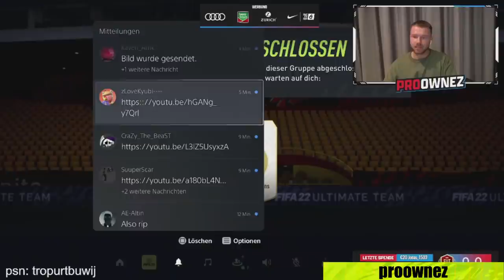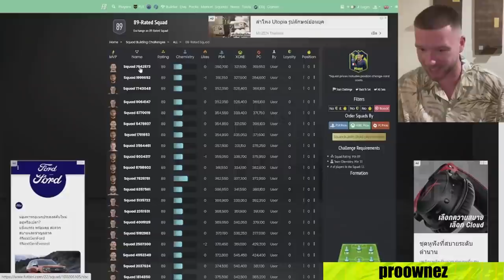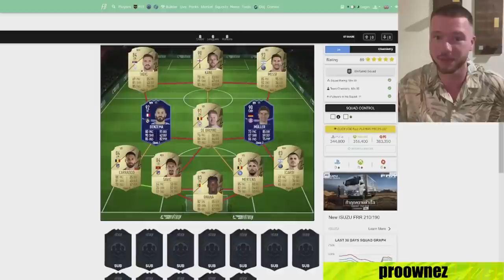PIPE CREW BASTI beißt in den Controller | TIM LATKA macht 200 IQ Play | FIFA 22 Highlights Deutsch